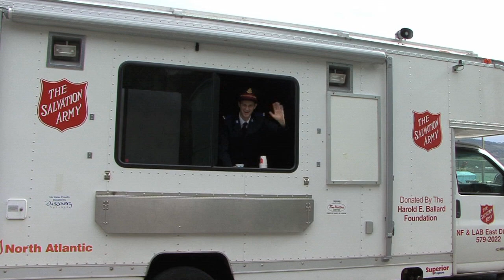The Blood (and Fire) - Salvation Army Parody of My Love by Justin Timberlake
The Salvation Army's National School of Music and Gospel Arts is held in Jackson's Point, Ontario, Canada. The Camp runs for a week starting the last weekend in August and is open to young adults ages 16 - 30. SEE YOU THERE THIS YEAR OF 2012!   ~LYRICS BELOW~

Special Thanks to:
Michael Metcalf, Jordan Sharp, Major Kevin Metcalf, Melanie Reid and the 2010 Hip Hop Group, Donna Harris and the 2010 Timbrel Brigade and the Camp of 2010
Camera: Len Marshall

Shout out to those who gave a hand when a hand was greatly needed: Jon Lam Jr., Heidi Adams, Jill Peddle, Tim Sharpe, Thanks!!

Lyrics:
(verse)
If I played you some General Series
Just to show how much it means to me
If I told you brass is beautiful
Would you join the closest Sally Band?
(Tell me would you)
Well baby they're all around the world
but they could always use just one more girl
This ring here represents the heart
there's just one thing we need from you
Shake it like this...

(chorus)
I can see the whole brass band,
walkin' down the street or horns in our hands
see the van with the shield on the side,
soup and a cup there side by side
Though it might seem hazy,
sin is weighty,
lets not be lazy
ain't gotta do nothin' crazy

see all God wants you to do is except His blood
(and fire/no don't shy away)
The Blood (and fire/no don't run away) 2x

Ain't no other person that can take your spot in His blood
(and fire/no you can't get away)
The Blood (and fire/no you can't get away) 2x

Ain't no other person that can take your spot in the blood
The Blood (and fire) 3x

(M.O.'s rap -ish)
Alright, it's time to get it, you need J.C.
I don't know what you're hesitating for man

Hey 4x
Booth told me as long as there's one
I'll fight alright, I'll fight all night
Listen baby I'm not trying' to be your man
But if you gotta plan try to loose it if you can
'Cause the girls world wide throw your hands up high,
if you wanna come and kick it with a stand up God
'Cause you don't really wanna let your chance go by,
you wanna have a chance to wave the flag up high

We're all here at National, where are you?
We just don't know
But you should know it's hotter guy,
simply 'cause we're all on fire
You might have to cancel your vacation but you can't deny
If you don't come you'll wonder why
If you don't come I might just cry
Hold up, what do you mean, "you can't go", why?
You can bring your boyfriend, it ain't no lie
You say you wanna kick it with your friends in Christ
Well talk to Kevin Metcalf, he won't bite
Camp is great, at a reasonable rate, you shouldn't wait
don't be a mire, just come on up to Jackson's spire
and take a bath in the blood and fire

(chorus)